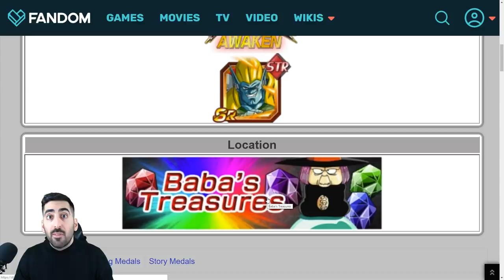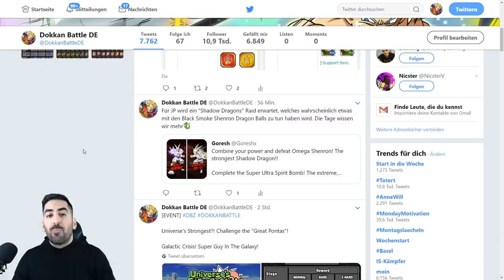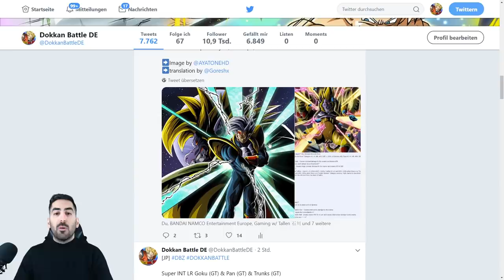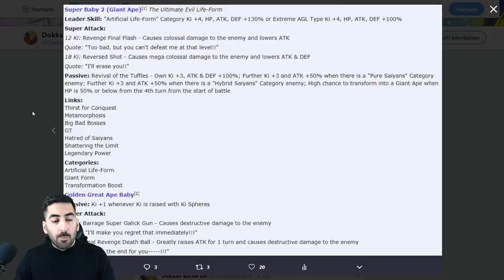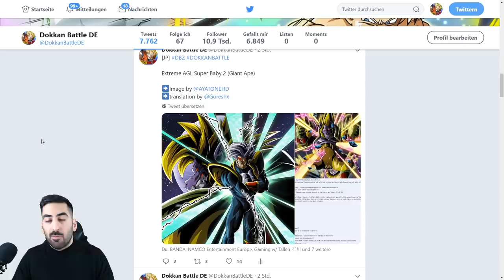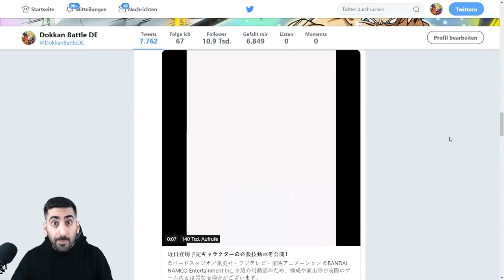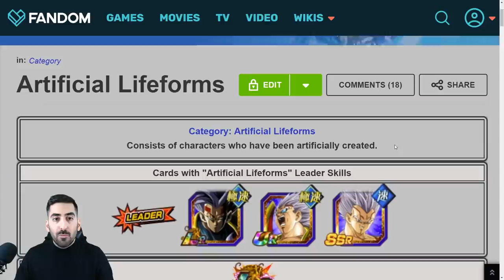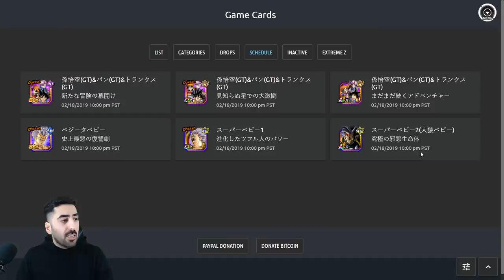AGL LR BABY VEGETA ALS "ARTIFICIAL LIFEFORMS" LEADER - Alle Infos & Details! DBZ Dokkan Battle JP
Für Dokkan JP gab es ein Data Download und dementsprechend haben wir alle Infos & Details zu LR Super Baby 2 (Giant Ape) und LR Goku (GT) & Pan (GT) & Trunks (GT)!

- Mo: ab 19/20 Uhr Dokkan GT Battlefield
- Di: ab 19/20 Uhr LR Baby Vegeta Summons
- Mi: frei
- Do: ab 20:00 Uhr Jump Force Community Fights
- Fr-So: spontan